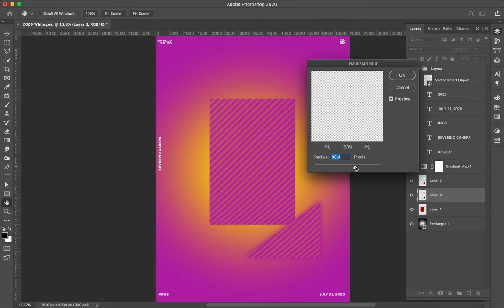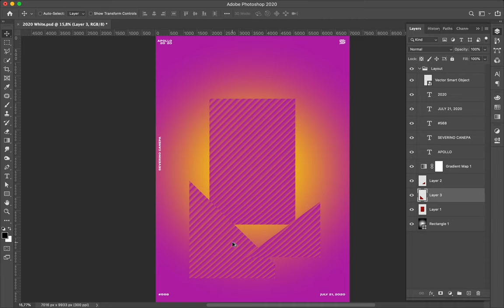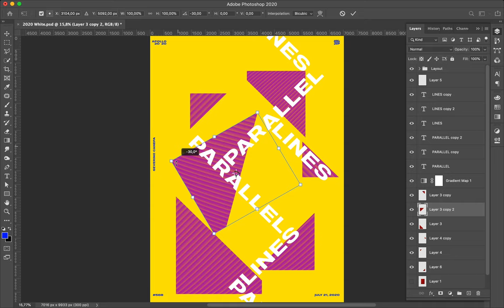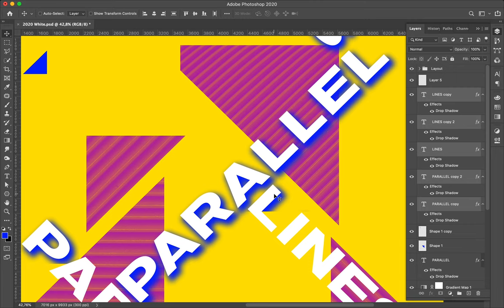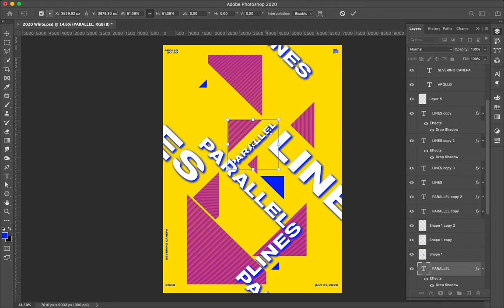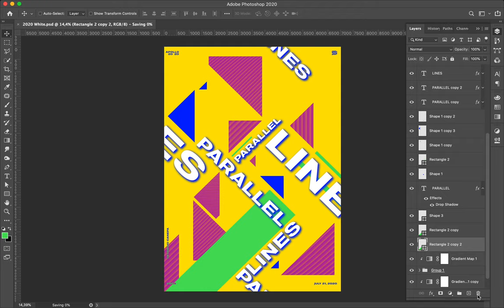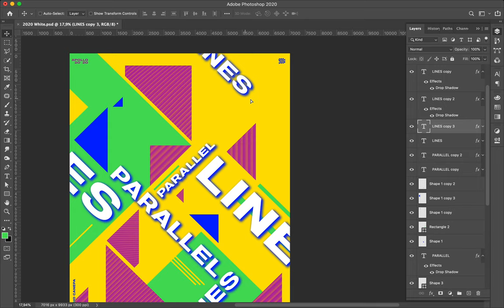Speed Art Poster #568 Parallel Lines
I am unsatisfied with today's poster. It doesn't work! The only beautiful thing about it is the colors.